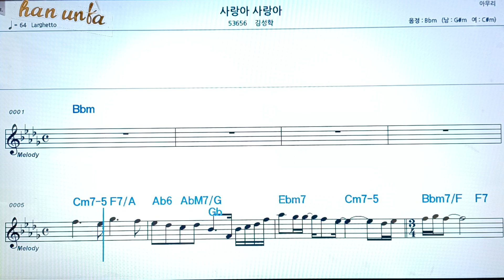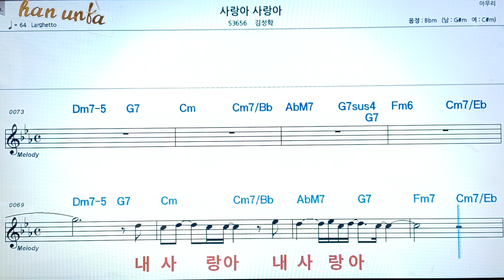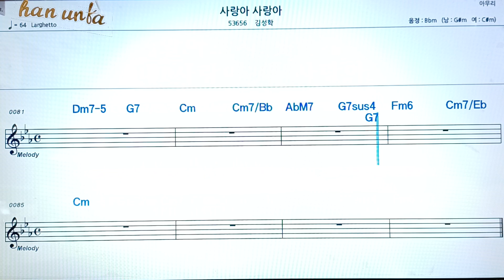사랑아 사랑아/김성학👍노래 반주, 코드 악보,가라오케💋Karaoke*Sheet Music*Chord*MR